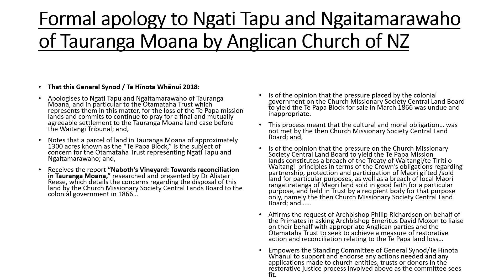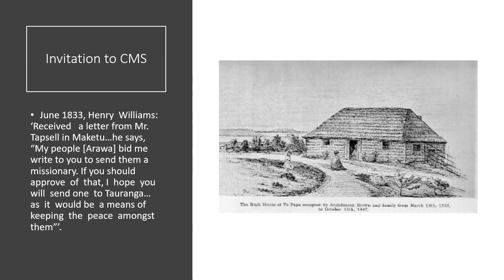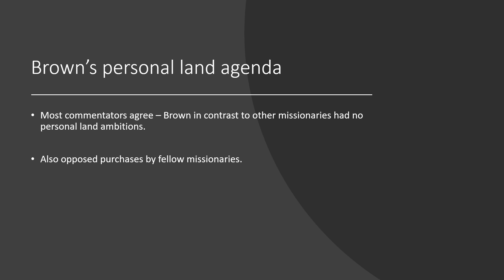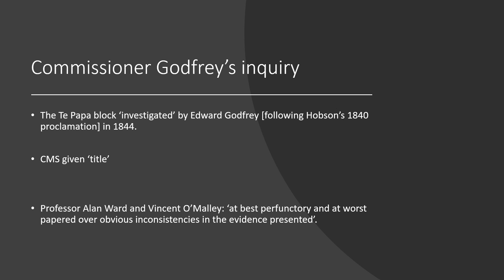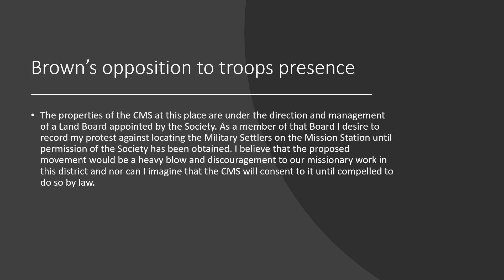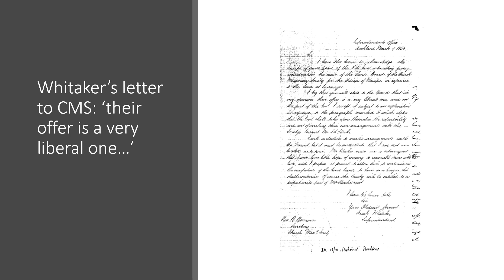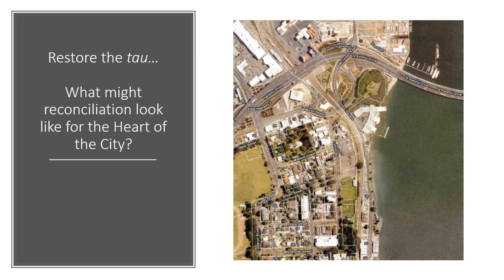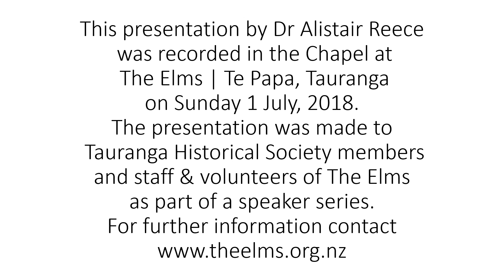Te Papa: Naboth's Vineyard?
Dr Alistair Reece spoke at a joint meeting of the Elms Foundation and Tauranga Historical Society on Sunday 1 July. The title of his presentation was, Te Papa: Naboth's Vineyard?